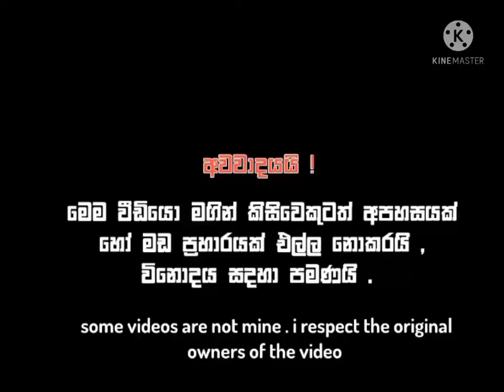**New funny Tik Tok Videos 2021"*- sir Lanka 💕❣️